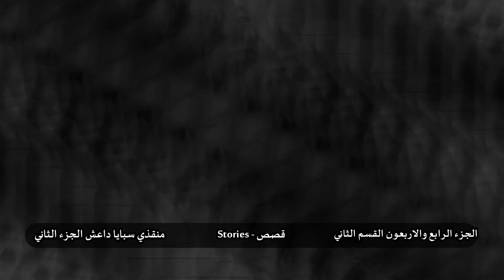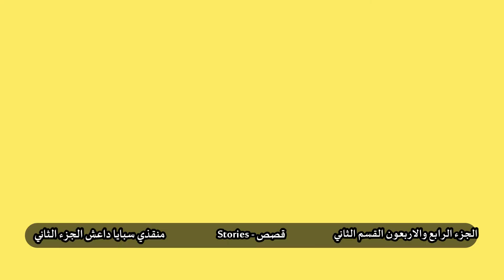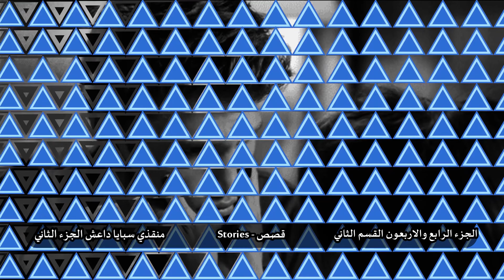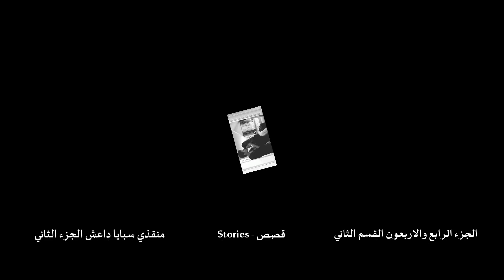قصة منقذي سبايا داعش الجزء الرابع والاربعون القسم الثاني -The story of the rescuers of ISIS captives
قصة منقذي سبايا داعش الجزء الرابع والاربعون القسم الثاني